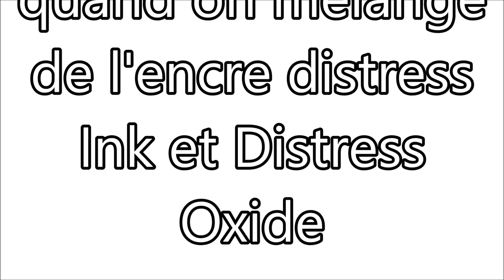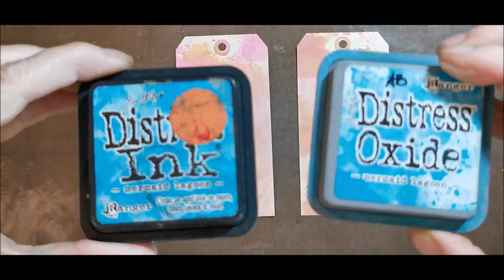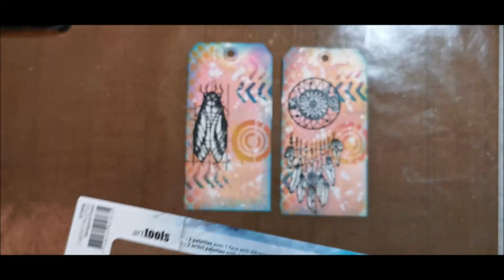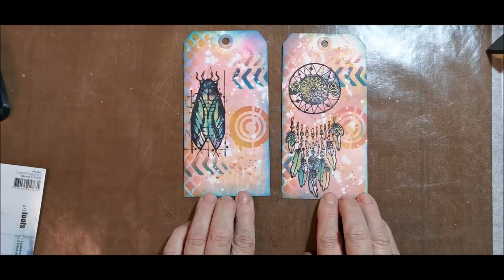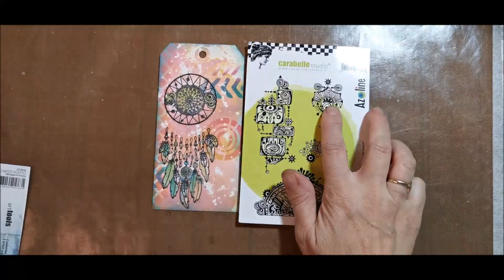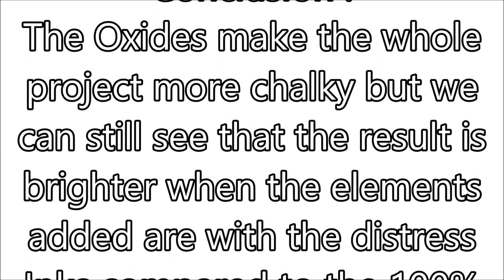Mixing Distress Ink and Oxide.(MarteLab)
Sometimes the distress inks are too bright, and the oxides too powdery.
Can the combination of both give an interesting rendering?
We will see that the Distress Oxide inevitably take over, adding chalk to the colors of the "Ink" but the "Ink" still defend themselves well, adding a very vibrant side to the chalky colors of the Oxides. An interesting in-between.
Parfois les distress inks sont trop lumineuses, et les oxides trop poudrées.
Est-ce que la combinaison des deux peut donner un rendu intéressant ?
Nous verrons que les distress Oxide prennent forcément le dessus, ajoutant du crayeux aux couleurs des Ink mais les Ink se défendent bien malgré tout, ajoutant un côté très vibrant aux couleurs crayeuses des Oxides. Un entre deux intéressant.